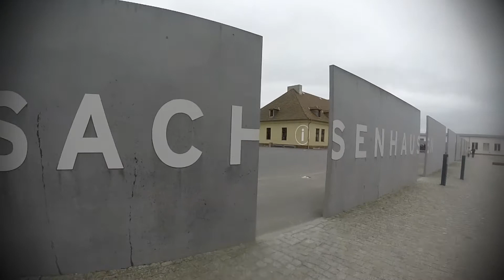Berlin '15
This was my trip with school in Berlin.
I enjoyed it a lot, I hope you like the movie.